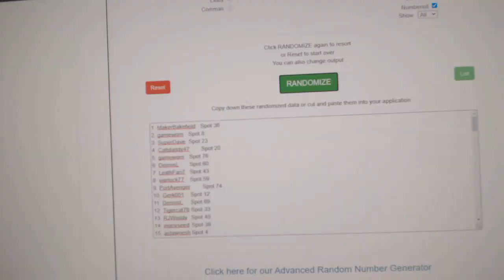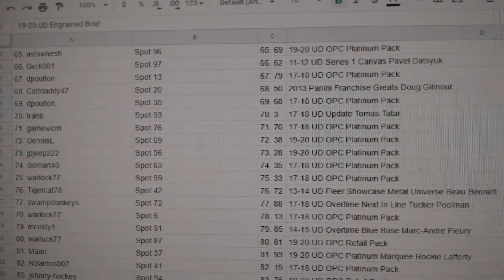C&C High End Engrained Case Chancer Hockey Break - C&C GB #11,767